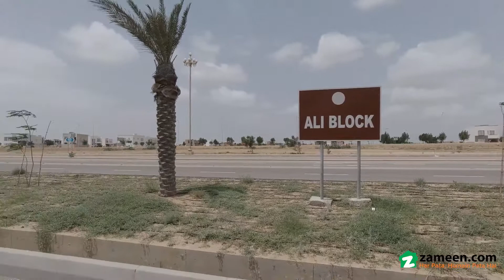125 SQYD RESIDENTIAL PLOT FOR SALE IN ALI BLOCK PRECINCT 12 BAHRIA TOWN KARACHI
Prime location
All facilities are also available
Best Investment Opportunity Ever